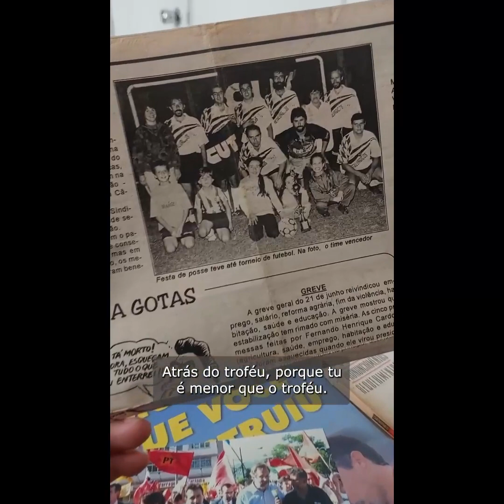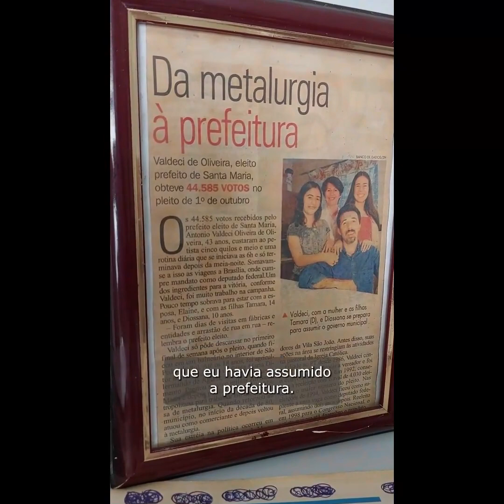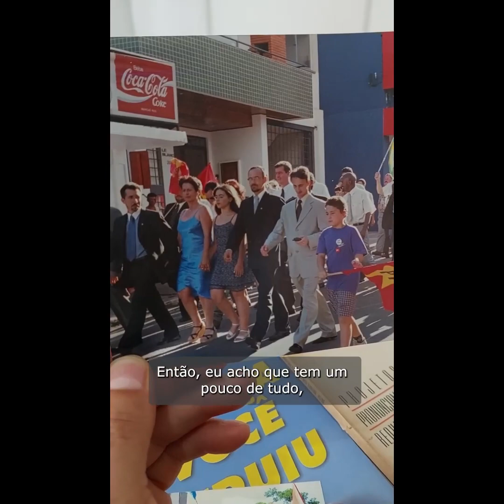Momento "Recordações" no PapoDeDomingo de hoje!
🥰UM EXCELENTE DOMINGO a todos nós!

🎥📽E hoje o nosso PapoDeDomingo é de Recordações! Recordar é viver, já diz o ditado.

↪️Acompanhe aqui o nosso  papo com a Diossana (Serginho ganhou uma folga) no momento que nós repassamos o olhar juntos sobre fotos e recortes de jornal de um passado (nem tão passado assim) que moldou o nosso presente e que nos orgulha muito.

🤳 E quanto há passado, há presente e haverá um futuro de muita esperança pela frente. Pode crer! Bora assistir o Papo!